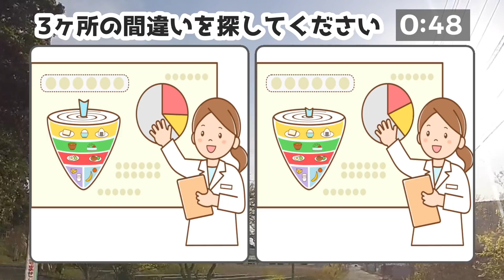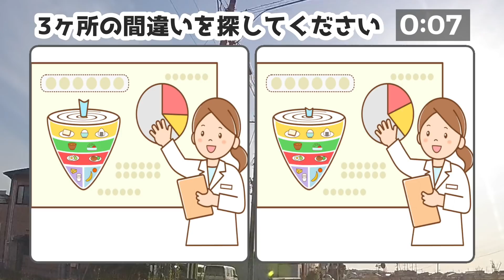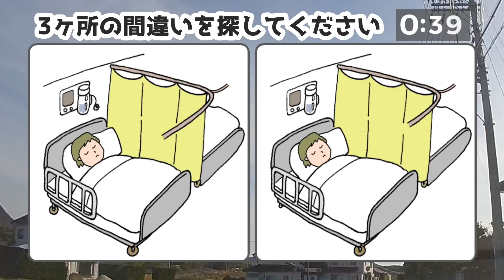🎯3ヶ所間違い探し🎯集中力を鍛える全6問！認知症予防＆脳の老化予防に最適なクイズ脳トレvol371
認知症予防に最適な楽しく集中力を鍛える脳トレクイズ「まちがい探し」です。
イラストが左右に並んでいますが、3つ違うところがあります。

0:00 オープニング
0:15 1問目：栄養の勉強
1:57 2問目：和食は美味しい
3:39 3問目：ピクニック
5:18 4問目：入院生活
7:01 5問目：絵描き
8:46 6問目：運動会～玉入れ～
10:28 おまけ問題